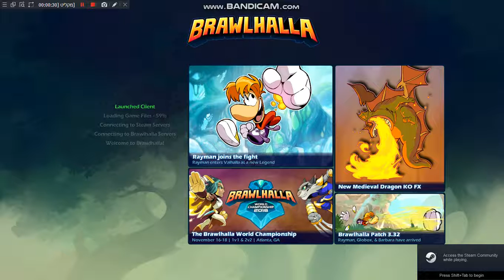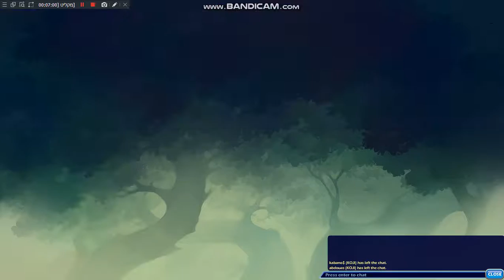Nir play's Brawlhalla